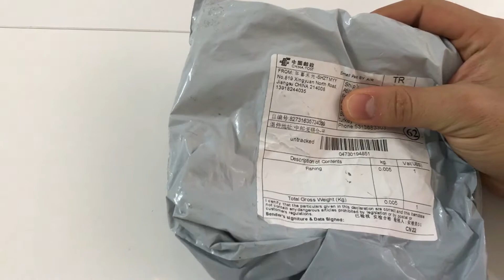Akvaryum Co2 valf aliexpress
Akvaryum Co2 sistemi için tek yönlü kontrol valfi